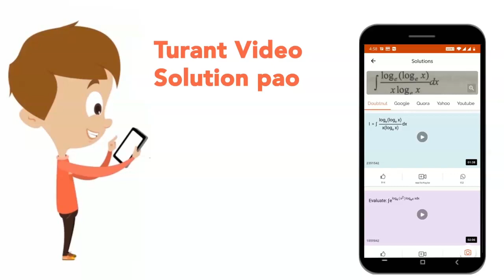A conducting disc of radius `R` is rolling without sliding on a horizontal